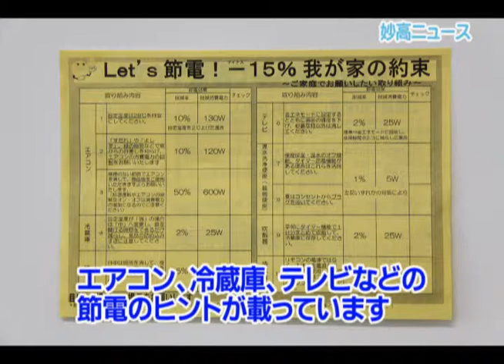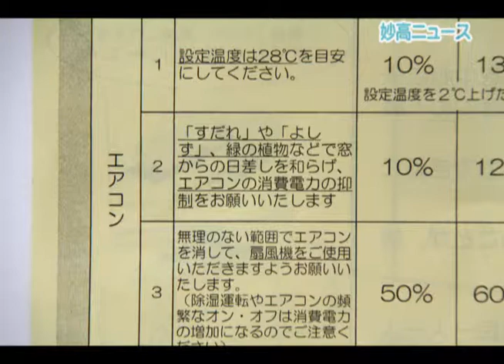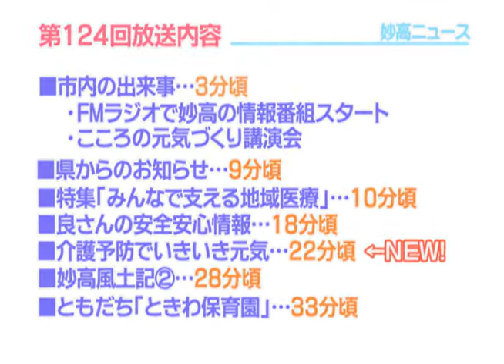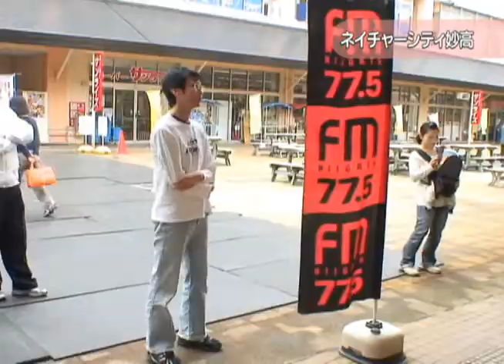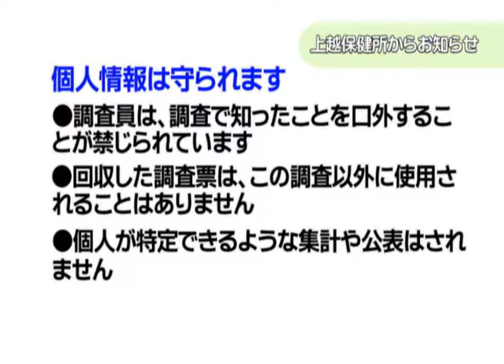妙高ニュース（平成23年6月10日～6月16日放送分）その1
節電・緑のカーテン
市内の出来事
　・FMラジオで妙高の情報番組スタート
　・こころの元気づくり講演会
県からのお知らせ
　・国民基礎調査